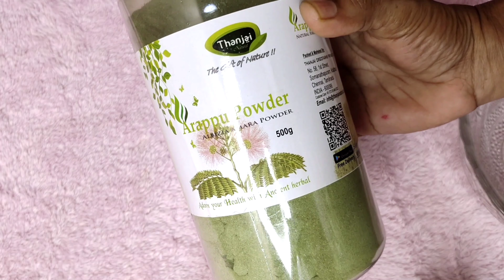Arappu Powder for Hair/How to Use Arappu Powder for Hair Growth and Hair Wash in Eeeroju Eemaata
Hello friends.

Today video DIY arappu powder hair pack for hair growth and that helps give you smooth and silky hair
Achieve a strong and long hair

Thanjai Natural Albizia Amara Arappu Powder 100% Natural Arappu Powder Traditional Hair wash & Hair conditioner- 500g (Jar)

Hello friends welcome to Eeeroju Eemaata channel

This is a unique channel

Eeeroju Eemaata channel will helps you with beauty related tips.

For more information about Bueaty, please visit our Eeeroju Eemaata channel.

Eeeroju Eemaata channel will accompany you to make good delicious and tastier food.

Eeeroju Eemata for Skin care

Eeeroju Eemata for  Beauty

Eeeroju Eemata for  Fashion related news

Thanks for your support from Eeeroju Eemata channel.

The information future on this channel and East videos is for only common use and should not be considered and professional advice.
All the information and videos publisher in your charm is based by me.
Hollywood highly recommended you to do patch test before trying any ingredients showing in the videos.

Yours
DeviSri Nithin